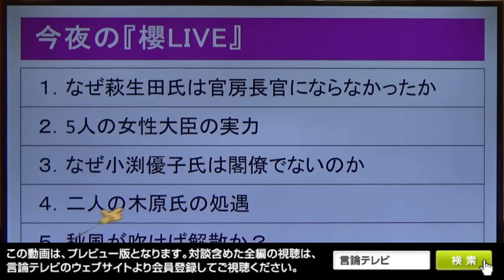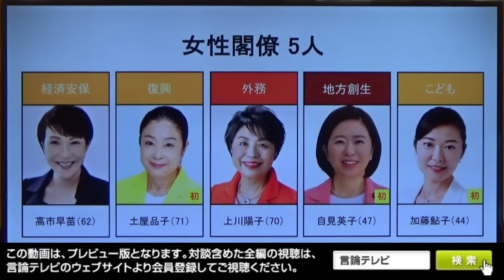【櫻LIVE】第569回 - 石橋文登・政治ジャーナリスト、千葉工大特別教授 × 有元隆志・産経新聞月刊『正論』発行人兼調査室長 × 櫻井よしこ（プレビュー版）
内閣改造は劇薬！ 岸田政権浮揚なるか
政治部長コンビが政権の命運を予測する

　岸田首相は内閣改造を13日（水）に行うと与党幹部に伝えました。これまでのメディア報道を総合すると、麻生副総裁と茂木幹事長は留任、公明党ポストの国交相はそのまま斎藤氏が留任、森山選対委員長は留任を含めた要職で起用、毎週、週刊文春の右肩トップをはる木原内閣副官房長官は留任と伝えられます。
　注目は最大派閥ながら会長を決めない安倍派の処遇です。萩生田政調会長と西村経産大臣、松野官房長官は留任を含む重要ポストで処遇するようです。
　いままでの人事報道では「なんだ、中枢は代わり映えしないじゃないか」という声も出ています。しかし、岸田首相の人事はあけてみるまでわからないと言われます。内閣改造という劇薬を使って支持率が上向き、岸田首相は「歴史的使命」を果たせるのでしょうか。
　9月15日金曜夜9時『櫻井よしこの言論テレビ』第569回生放送は、お馴染み“政治部長コンビ”、政治ジャーナリストで千葉工大特別教授と産経新聞月刊『正論』発行人兼調査室長の有元隆志さんをお招きし、岸田改造内閣を“出来栄え”を語ります。
　櫻井キャスターは以下の質問を準備し対談に臨みます。
（１）岸田改造内閣をどう評価するか。岸田政権の求心力は高まったか。これで安定するか。選挙は打てるか。
（２）安倍派の扱いはどうか。萩生田氏ら安倍派幹部の未来展望をどう読むか。自民党の次期指導者はここから生まれるか。
（３）岸田氏は国民民主との共闘にかなり前のめりに見える。国民民主との協調関係で何がどう変わるか。
（４）岸田氏は安倍晋三氏の実現できなかった憲法改正などを含めた大目標を達成できると思うか。